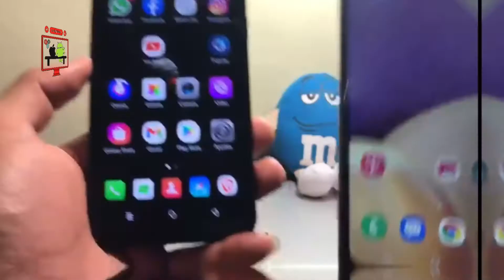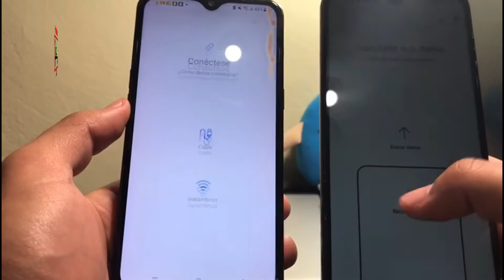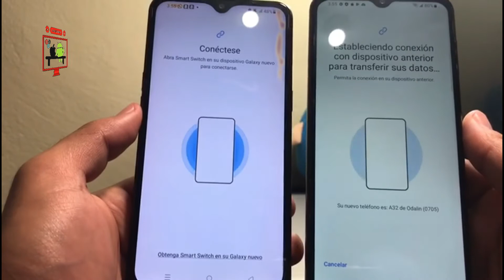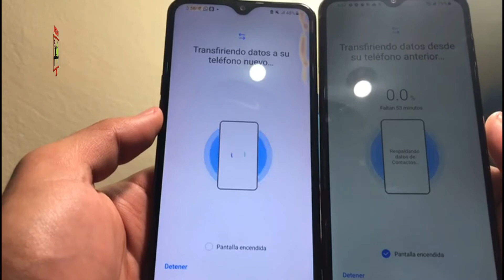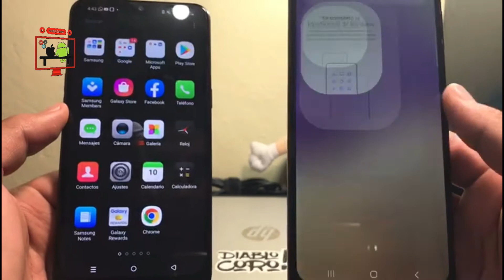✅COMO PASAR TODO MIS ARCHIVOS DE MI CELULAR VIEJO AL NUEVO SIN PERDER ABSOLUTAMENTE NADA (SOLUCIÓN)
✔NOTA: FUNCIONA PARA CUALQUIER DISPOSITIVO ANDROID, NO ES SOLO PARA SAMSUNG !!